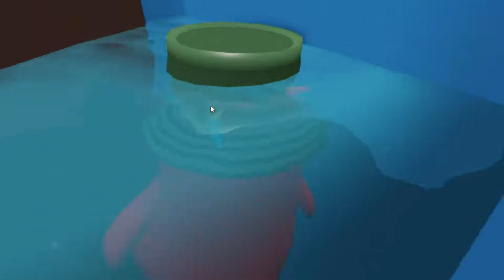20+ Must Try FISHING LOCATIONS | Penguin Tycoon | Roblox | Ep. 62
Fish these spots for LEGENDARY catches!!!  (***My Good Friend Erik Ward from the comments has informed me there is no guarantee of catching LEGENDARY FISH from these locations...so be warned.  Thanks Erik!!!***)

ROBLOX NATION STAND UP! Follow along this epic video series as I play 1000 hours of Roblox. Watch as the Epic Noob Adventure continues!!!

I am always open to game suggestions in the comments...after all there are tens of millions of games to choose from evidently...LET'S GOOOO!

Penguin Tycoon by Wildfire Interactive has FISHING and it is great. I went on a journey to find the most exciting and interesting fishing spots. I am interested if you have found something not on my list?

Game: Penguin Tycoon by Wildfire Interactive

[Roblox]